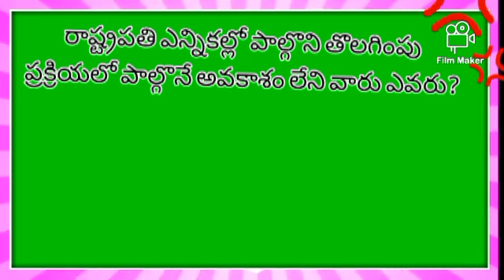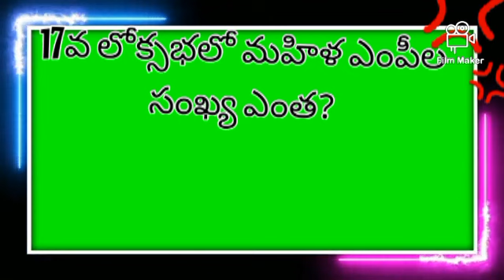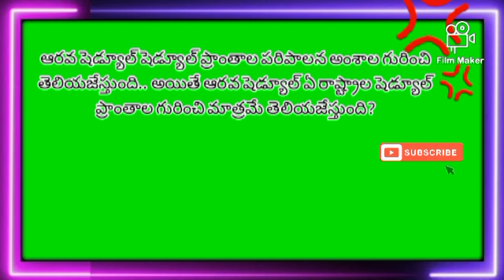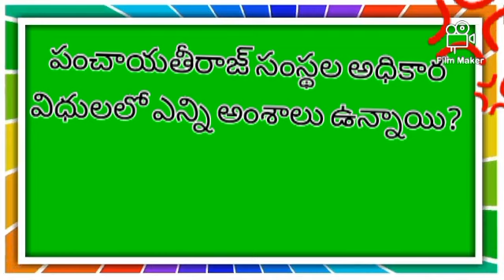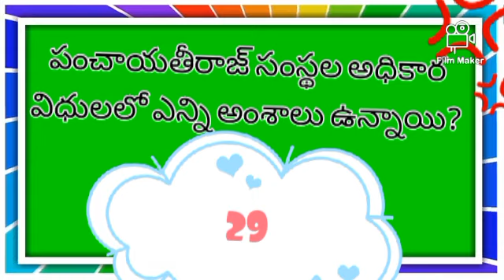Polity bits quiz